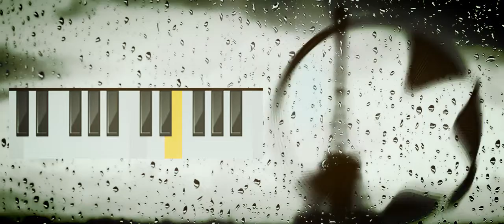CMC - FUN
C# MUSIC COMPANY
    Artist             : AJ x Alan Stephen
       Publisher   : YouTube
co Producer : Rebel Town
       Publisher : YouTube
We allow you to use this music for anything